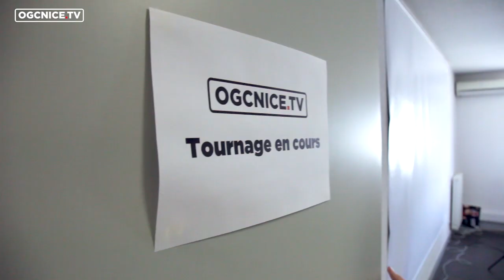"Ecris la suite" : Mathieu Bodmer (2/2)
Joueur d'expérience dans le vestiaire niçois, Mathieu Bodmer se prête à une interview décalée pour OGC Nice TV. Son attirance pour les maths, l'inspiration de son père, ses pleurs après les matchs... Le néo-défenseur se dévoile en finissant nos phrases.